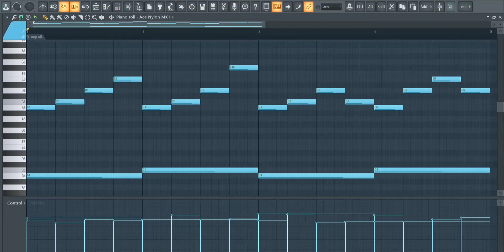How To Make Impressive Guitar Melody | Royalty Free Loops | FL Studio